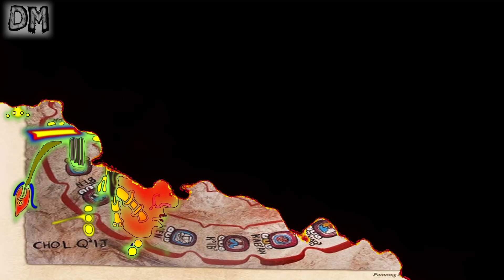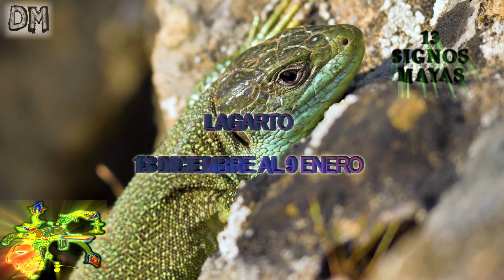EL HORÓSCOPO MAYA DE 13 SIGNOS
EL CALENDARIO MAYA DE 13 LUNAS O SIGNOS, COMO ERES SEGÚN EL HORÓSCOPO MAYA.